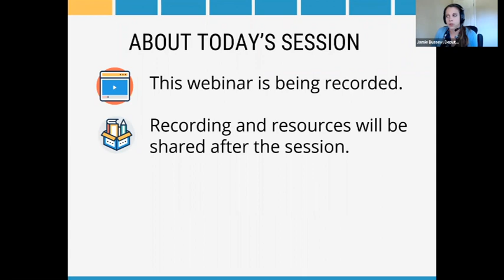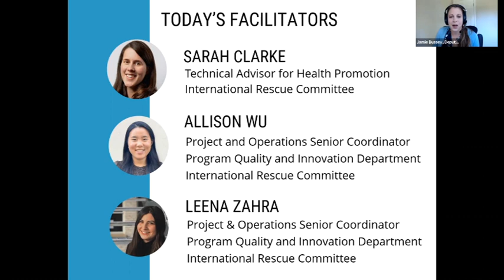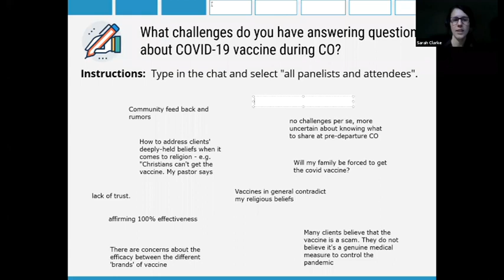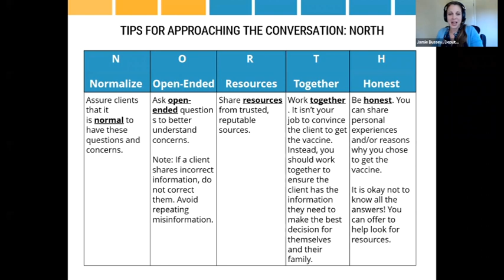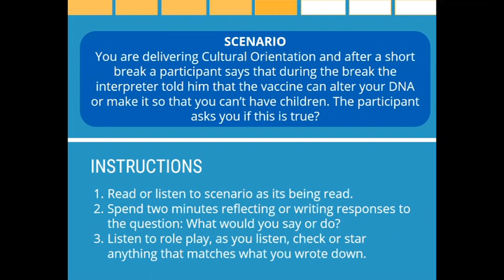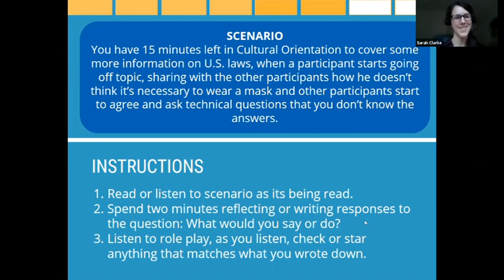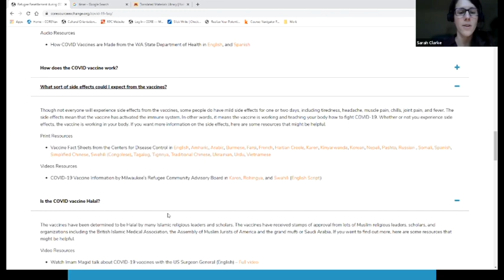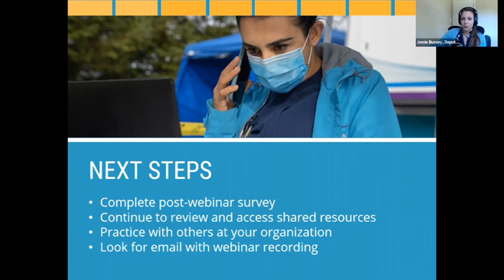Webinar: COVID-19 Vaccine Messaging for Cultural Orientation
COVID-19 vaccine messaging is required as a part of Cultural Orientation delivery. Watch the full webinar recording (or specific sections) to better understand guidance, find resources, and be able to answer participants questions such as: How will receiving or not receiving the vaccine effect my employment? Or why are some vaccines one doses and others two?

00:00 Welcome and introductions
09:50 Panelist introductions
12:25 Resources for COVID-19 vaccine messaging in CO
19:30 Challenges in COVID-19 messaging
 23:50 Tips for addressing challenges
34:10 Scenarios and roleplays
59:05 Q&A